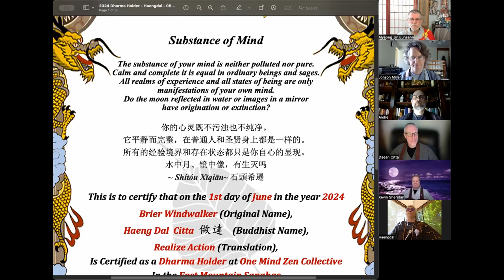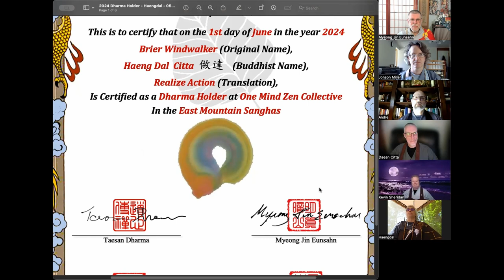Haengdal Citta Dharma Holder Speech June 1, 2024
Hengdal Citta was named a Dharma Holder at One Mind Zen Collective in the East Mountain Sanghas.